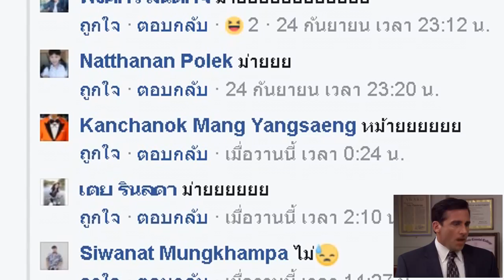เอิ่มมตั้งเถอะ เอาเฟี้ยวๆล่ะ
ผมทักไปถาม ultimate ว่าเอาชื่อคลิปไรดี และเขาตอบผมมาเช่นนี้ครับ